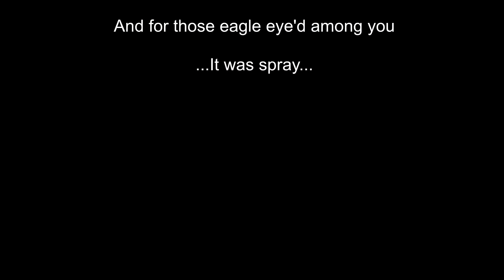Global Conquest 2015, Saturday Highlands Battles at Hell Survivors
ThePaintballTwins went with Team Outback to hit up Hell Survivors Global Conquest, teaming up with BEZERKERS, The Northern Gunmen,  Team Red Water, The Grassy Knoll Gunmen Paintball Team, Legion of Assassins, The Dominion: Scenario Paintball Team, TheSkeletor262, Ohana PB.

Here is some footage on saturday from a couple of times Team Canada had to defend our home base and occasionally needing to re-take it.

At one point Beard (of the Outback squad) came off the field with a grin so wide you could actually see it through his beard...said there were soo many targets coming at our line that he shot 5 different team colors in a single hopper.

Unfortunately for each defense i picked the right side tape, so i didn't get as much action as some, but thats the path i used each time we had to retake it, and nobody was ever there.